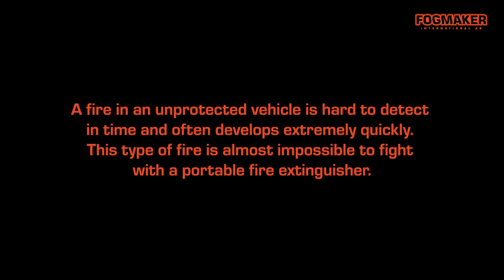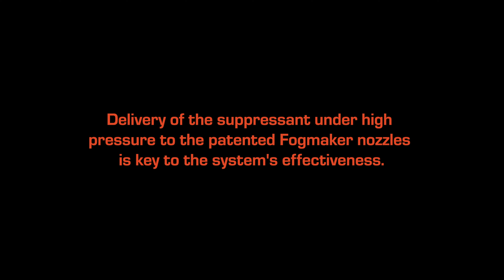Live Demo Fogmaker Feuerlöschsystem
Ein Feuer in einem ungeschützten Motorraum ist schwierig rechtzeitig zu erkennen und entwickelt sich häufig extrem schnell in der Intensität. Diese Art von Feuer ist fast unmöglich mit einem tragbaren Feuerlöscher zu bekämpfen. Fogmaker ist ein Brandlöschsystem, das Feuer in Fahrzeugen durch ein Wassernebelgemisch (Wasser, Löschmittel und Frostschutz) kühlt und erstickt. Die enthaltene Löschflüssigkeit schützt ausserdem vor Wiederaufflammen des Feuers und arbeitet mit 100b Hochdruck und verteilt den Wassernebel Mithilfe von Düsen. Der Sauerstoff wird somit verdrängt und die Temperatur kann in kürzester Zeit um bis zu 700°C gesenkt werden. Die Aktivierung des Systems findet pneumatisch über die Detektorleitung oder über einen elektrischen Schalter statt. Sobald Feuer ausbricht, berstet der Detektorschlauch. Dadurch wird das Ventil auf dem Löschbehälter aktiviert und die Löschflüssigkeit wird verteilt.